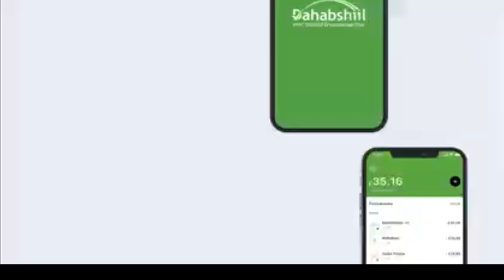Gudoomiye ku xigeenka xisbiga waddani ee Gobolka Saaxil oo eedaymo u jeediyey maayir Berbera.